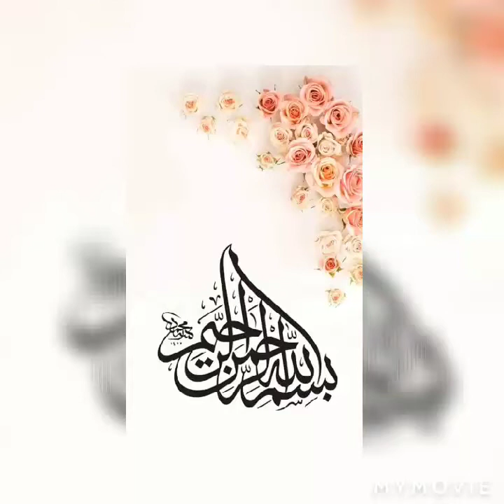Mother Daughter Photo shoot Ideas / Mother Daughter Love / Unconditional love / Photo Shoot Ideas